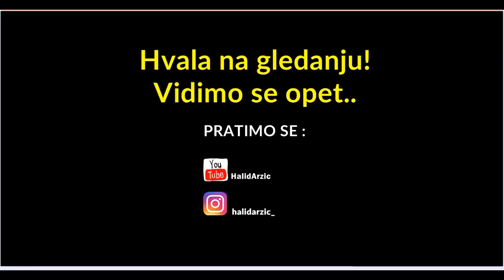KAKO zaraditi NOVAC ONLINE ako ste MALOLJETNICI ?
✔️ DONACIJE da podržite rad Mog Kanala:
O VIDEU: U ovom videu djelim sa vama osnovne detalje ili smjernice, šta vam je to potrebno ako želite da zaradite na internetu ako ste maloljetni, klinci isl.

Svakako je da i kao maloljetnici možete da zaradite novac na internetu ali glavni problem je onda šta sa novcem kojeg ste zaradili, budući da nemate 18 godina i većinom ga ne možete isplatiti; te sam u ovom videu objasnio svoje viđenje i rješenje povodom toga..

Ipak, uz sve mogućnosti koje vam internet pruža, ako ste maloljetnici - preporučio bih da glavni fokus i energiju usmjerite na sticanje znanja i vještina koje će vam koristiti dugoročno kasnije; ili recimo učenje nekih od najplaćenijih vještina na internetu kao što su Marketing, prodaja, dizajn, programiranje isl.. Za te vještine, kompanije i brendovi su uvijek spremni platiti novac nekome ko je dobar u tome..

Ako imate nekih pitanja ili nejasnoća, pišite mi u komentarima i izrazite svoje dojmove..